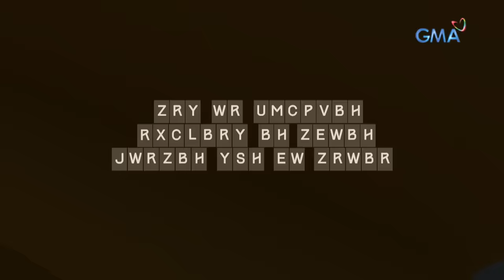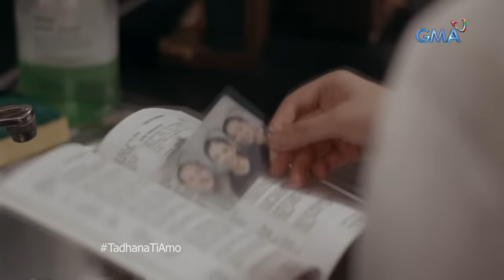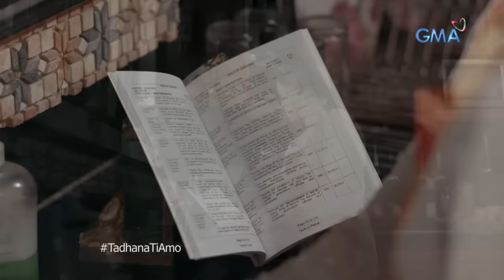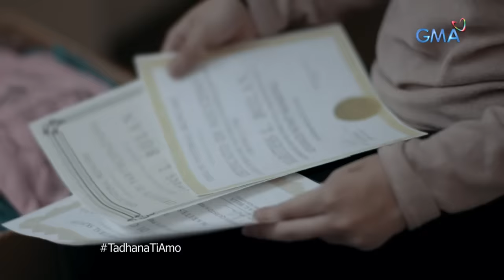Tadhana: Kayod-kalabaw na OFW sa Italya, naging milyonarya! | Full Episode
Ilang beses man nabigo si Maritess (Mikee Quintos), hindi pa rin siya nawalan ng pag-asa. Naranasan niyang maloko ng kanyang business partner, abusuhin ng Pinay niyang amo at alipustahin ng kanyang sariling ate, pero imbes na malungkot, ang mga ito ang naging inspirasyon niya para magtagumpay. Kinalaunan ay nagkaroon siya nang sariling business at naging milyonarya! Maantig sa kanyang kuwento sa video na ito!

Despite adversities, Maritess (Mikee Quintos) never lost hope. Many people looked down and cheated on her but she persevered to succeed in life. Eventually, she started her own business and became a millionaire! Be inspired by her real life story in this video!